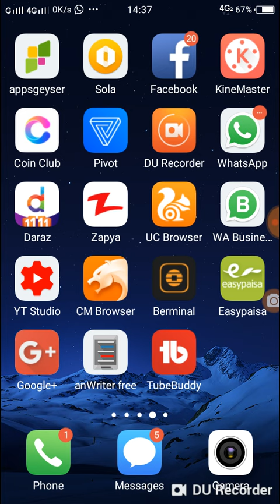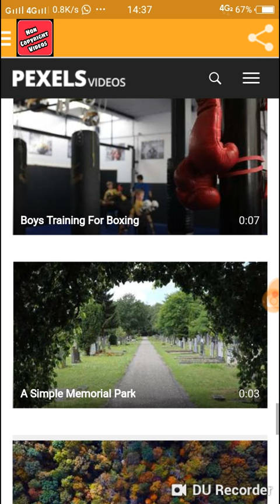Download videos for youtube without copyright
In this video I tell you how to download without copyright video and use free in your youtube videos

بسْــــــــمِ ﷲِالرَّحْمَنِ الرَّحِيـــــْــمِ
ҡıśı ɞ wҡṭ ṃśɢ ҡя Ԁѧıṅ ѧקҡȏ jwɞ ṃıʟ jѧʏ ɢѧ..
DON'T WORRY,
♥♥BE♥♥
❤Is channel mein apko daily new online earning k methods btaay Jain gy'earning k ilawa apko mob tricks r new updates miltii rhen ge💕

*😍☞WE ARE☜😍*
`  ￣￣🐬￣O ￣.￣￣￣
🐳    。    o         🐟  ＊
About;; Itechusman is a YouTube channel,where you will find tecnology,tricks&earning method videos in Urdu&Hindi

all contents